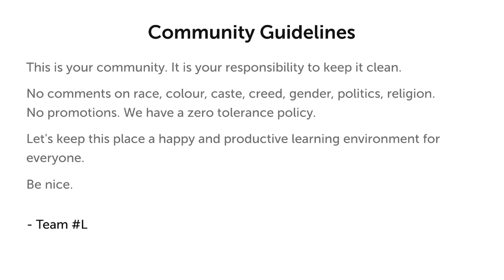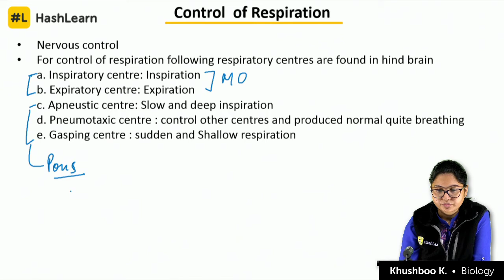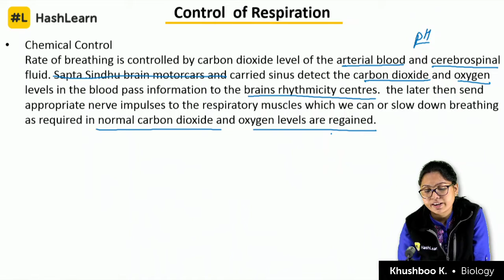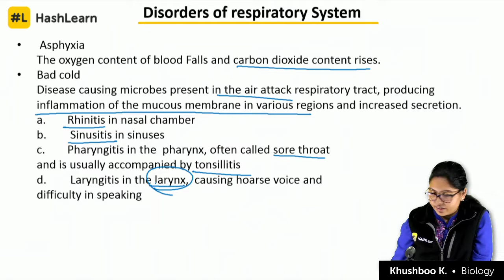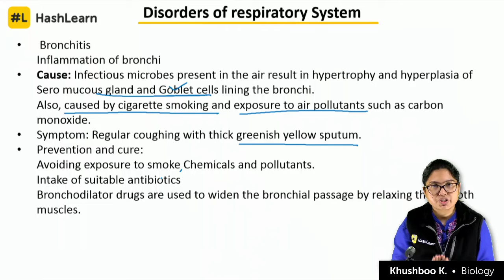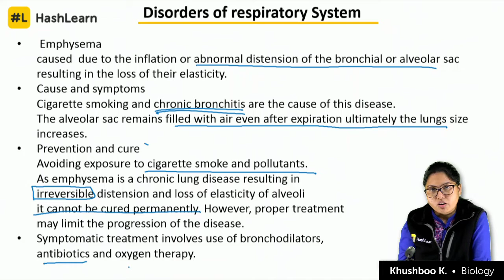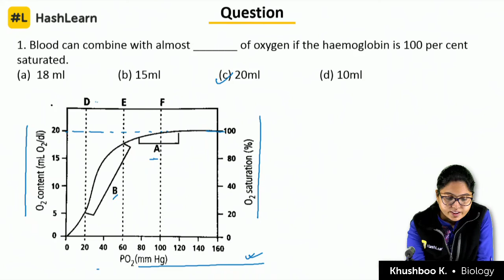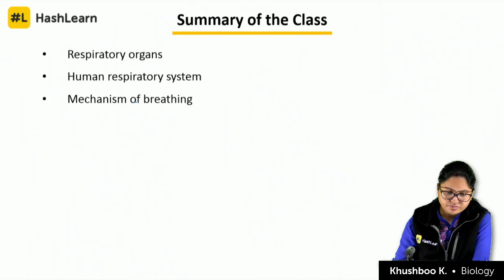Respiratory Disorders | Breathing and Exchange of Gases | Biology | Target NEET 2019 | Day 97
What are some of the Respiratory Disorders in humans? This video discusses about the control of respiration and also abut respiratory disorders. This is an excellent video that will help you to solve problems related to this topic for NEET. The subtopics covered in this video are Control of Respiration, Respiratory Disorders- Hypoxia, Asphyxia, Bad Cold, Bronchitis, Bronchial Asthma, Pneumonia and Emphysema, Occupational Respiratory Disorders.

HashLearn provides India’s first Free, Live Video Classes for your Exams with a structured Course Schedule and guarantees coverage of the toughest concepts and most important problems by great Teachers.